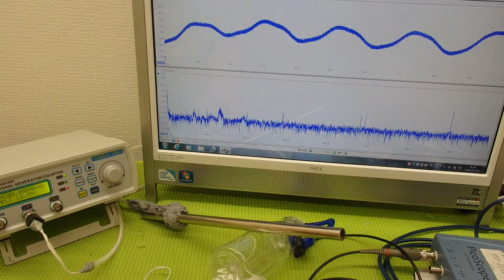超音波の音圧測定解析システム ultrasonic-labo